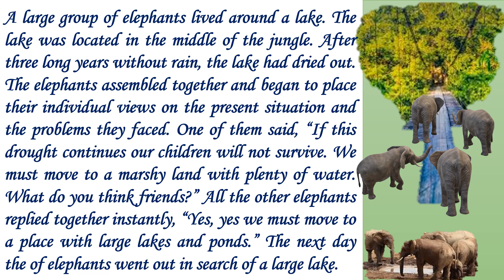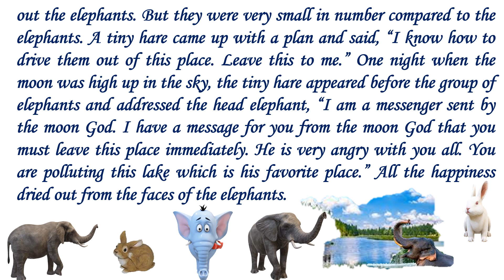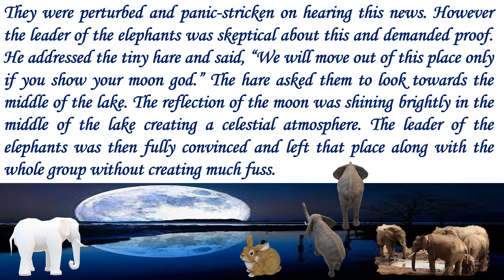Bedtime Stories S53 - The Foolish elephant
This is the 53rd video in the bedtimestories series and hope you will enjoy this story TheFoolishelephant storyforchildren For more such stories tune into this channel every Wednesday and Saturday @7Pm.

This channel is about sharing my thoughts with everyone as it comes randomly, ensuring that my videos are helping or supporting students/ children/ adults in different age groups. Started with the short story videos for young children and some study materials initially 😊